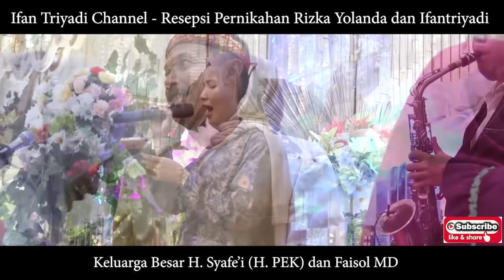Resepsi Pernikahan Yolan dan Ifan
Berisi tentang video resepsi pernikahan Ifantriyadi dan Rizka Yolanda Syafe'i di gedung Alhijrah Convention Center Palembang.